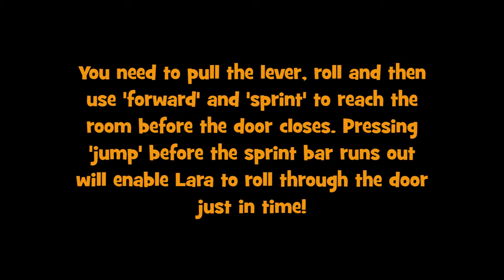Tomb Raider 3 - Opening and reaching trophy room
This video forms part of our (under construction) walkthrough guide

How to open the secret trophy room in the training level (Lara's home) in Tomb Raider III. The door is timed.